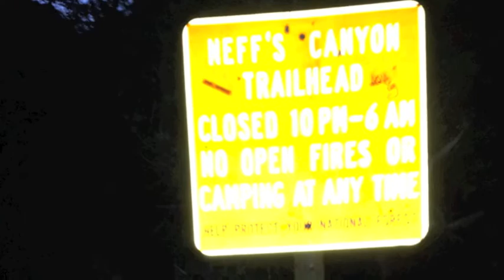Neff's Canyon Climb 3.mov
Third climb up the "right fork" of the Neff's Canyon trail. Mohan joined me, and we had some awesome views.